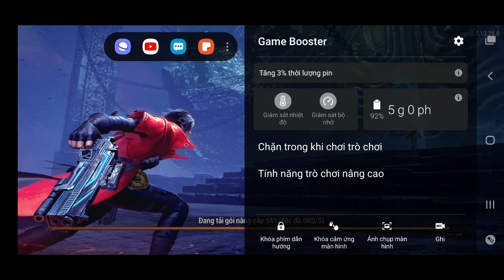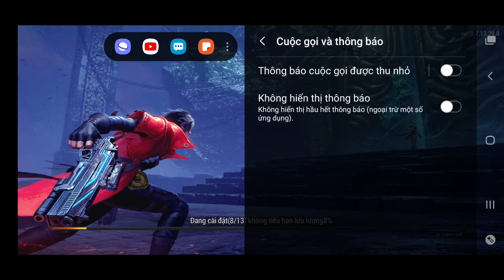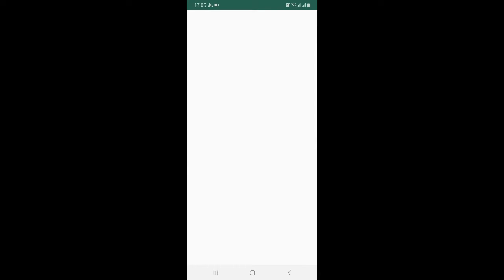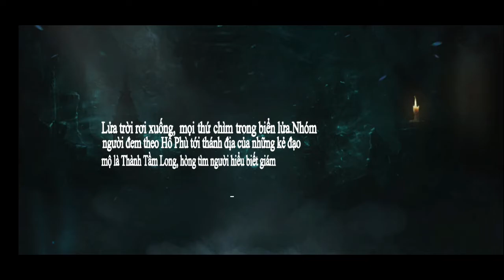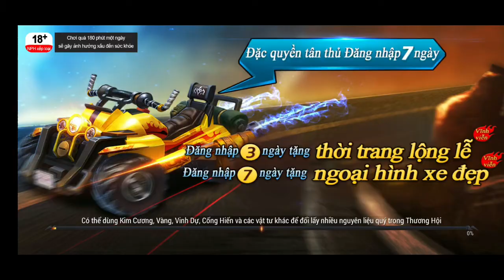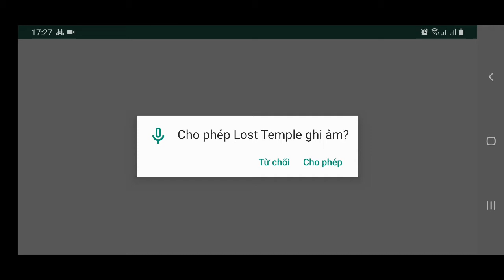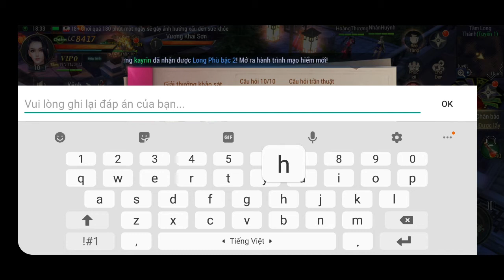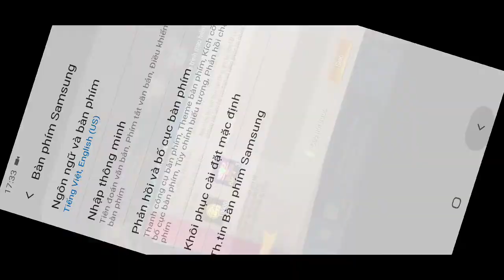Lost Temple-Cổ Mộ Kỳ Duyên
Cổ mộ kỳ duyên.
Từ thời kỳ tam quốc, hiện tượng trộm mộ ngày càng lan tràn. Để trừng phạt kẻ trộm mộ, những cơ quan độc ác nhất và thuật tà nham hiểm nhất bị đặt vào lăng mộ. Cương thi điên cuồng, cô dâu ma âm u, quỷ đánh đường...sau khi cây nến bị thổi tắt, tất cả việc đều có thể xảy ra, nhưng đồ đáng sợ nhất, vẫn là lòng người.

Game mobile MMO với đề tài đạo mộ phương Đông chân thật nhất: Lost Temple - Cổ Mộ Kỳ Duyên, hoàn mỹ tái hiện trải nghiệm trộm mộ, hướng dẫn bạn học thuật Phong Thủy tìm lăng mộ, mở quan tài lấy kho báu, đánh cương thi đấu ma quỷ,